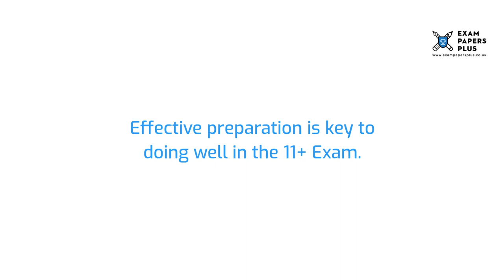Bexley Grammar School 11 Plus (11+) Entrance Exam Information - Year 7 Entry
to learn more about the Bexley Grammar School 11 Plus (11+) Entrance Exam Process. Topics covered include

✔️ Information on the 11 Plus (11+) Exam for Bexley Grammar School
✔️ Open Events for 11 Plus (11+) Entry to Bexley Grammar School
✔️ Admissions Information for Bexley Grammar School 11 Plus (11+) Entry
✔️ Catchment Area for Bexley Grammar School
✔️ Layout of the Bexley Grammar School 11 Plus (11+) Exam
✔️ Preparation Guidelines for the Bexley Grammar School 11 Plus (11+) Exam
✔️ Pass Marks for the Bexley Grammar School 11 Plus (11+) Exam
✔️ Mock Test Recommendations for the Bexley Grammar School 11 Plus (11+) Exam

5+ (5 Plus) Exam Practice Papers
6+ (6 Plus) Exam Practice Papers
7+ (7 Plus) Exam Practice Papers
8+ (8 Plus) Exam Practice Papers
9+ (9 Plus) Exam Practice Papers
10+ (10 Plus) Exam Practice Papers
11+ (11 plus) Exam Practice Papers
12+ (12 plus) Exam Practice Papers
13+ (13 Plus) Exam Practice Papers
16+ (16 Plus) Exam Practice Papers

We also offer:

📝Tuition
📝Courses
📝Mock Exams
📝Masterclasses
📝Mark Schemes